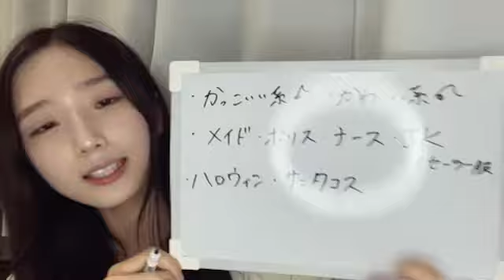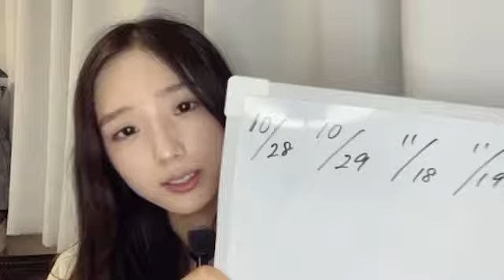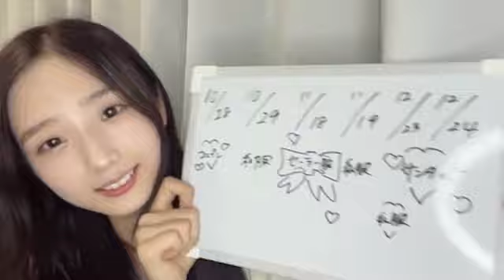2023/08/07 AKB48 研究生 迫由芽実 SHOWROOM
2023年08月07日20時01分41秒 迫 由芽実（AKB48 研究生）